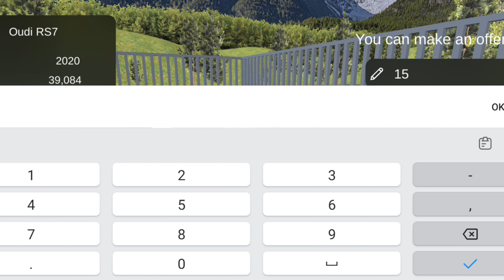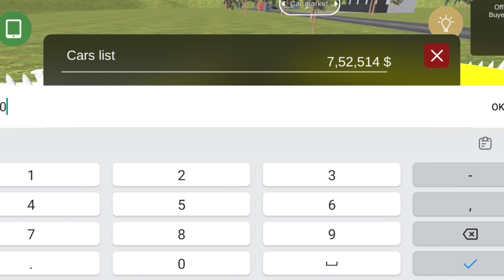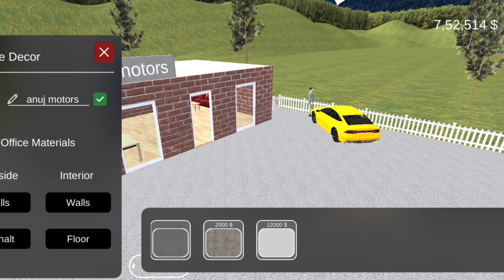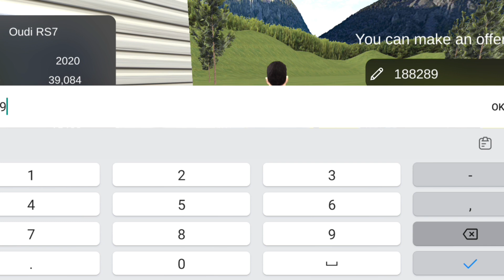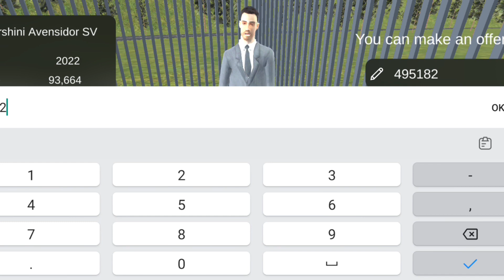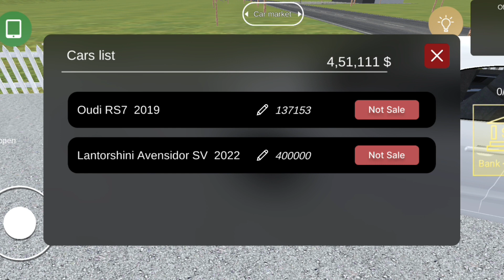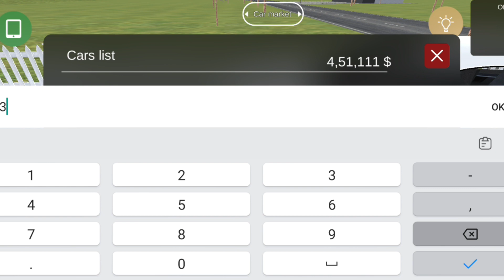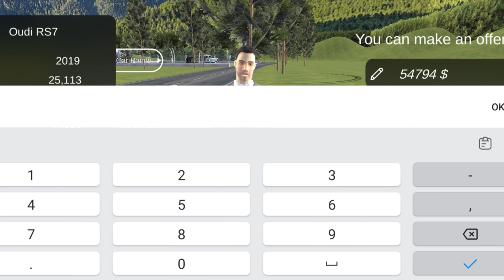I BROUGHT ONLY OUDI CAR IN CAR FOR SALE SIMULATOR 2023 #7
car for sale simulator in hindi
car for sale simulator gameplay series
car for sale simulator gameplay video in hindi